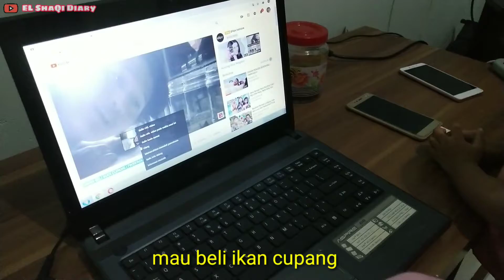gara - gara DIWAN | Shaqila jadi BELI IKAN CUPANG - mau dilepasin ke laut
gara gara sering nonton video diwan shaqila jadi ikuta ikutan juga pengen beli ikan cupang...
tonton videonya yaa..